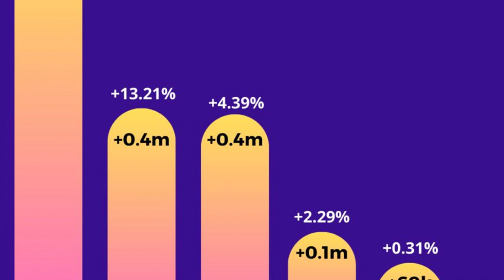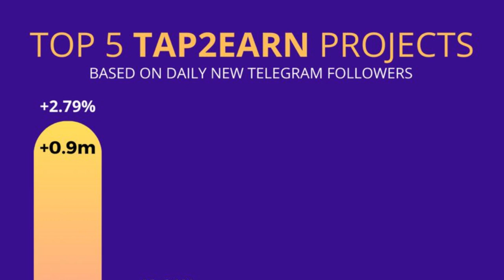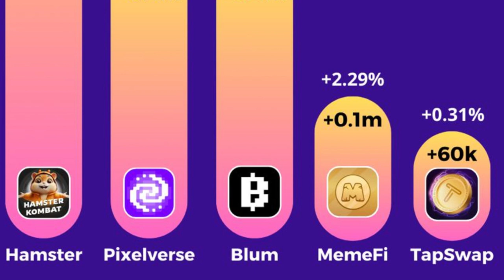Top 5 Tap2Earn Telegram Projects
👑Top 5 Tap2Earn Projects based on daily new telegram followers
+949,235 followers (+2.79%🥉)

+451,208 followers (+13.21%🥇)

3. Blum
+442,003 followers (+4.39%🥈)

+117,666 followers (+2.29%)

+60,124 followers (+0.31%)